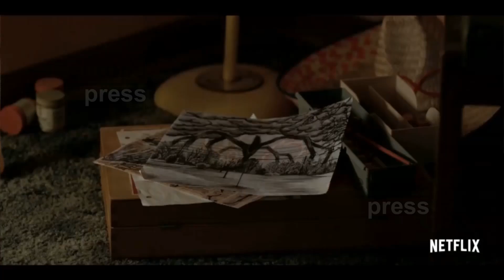Stranger Things contará con nuevas fuerzas del mal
Tras el éxito de la segunda temporada de Stranger Things, los hermanos Duffer ya están escribiendo los nuevos episodios de la ficción ochentera. Los habitantes de Hawkins todavía no están a salvo, ya que, según ha revelado el director de la serie, "aparecerán nuevas fuerzas del mal".